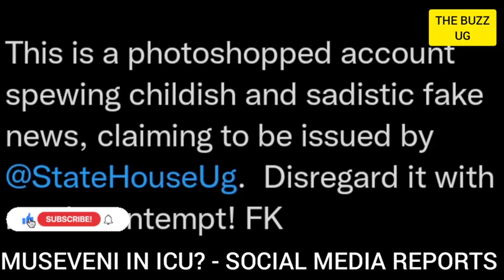BREAKING😳: M7 rushed to ICU? Faruk Kirunda confirms the current situation, Q.recovery.